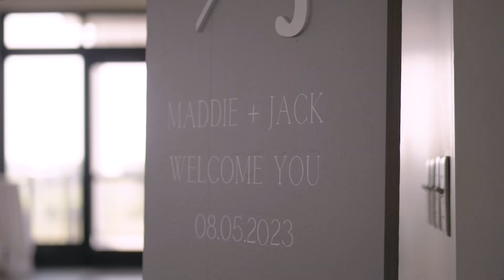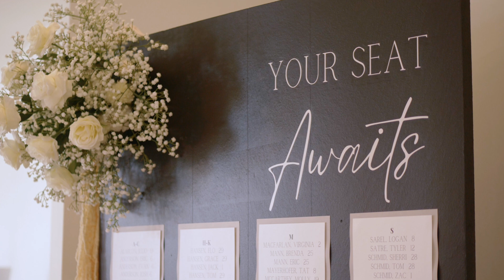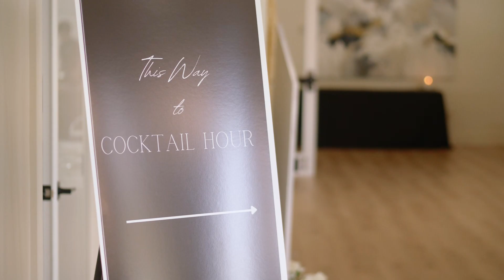Maddie + Jack | Cannon Falls, Minnesota Wedding